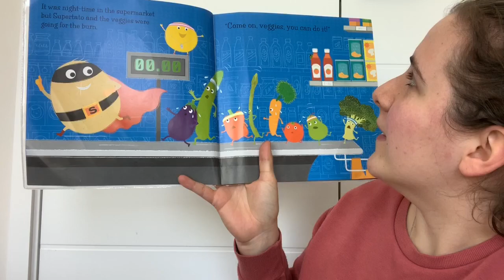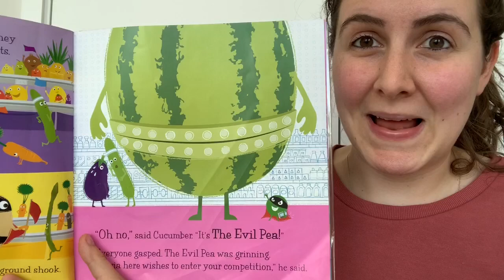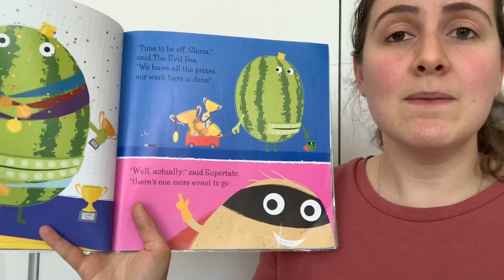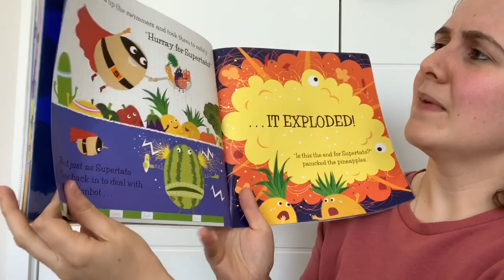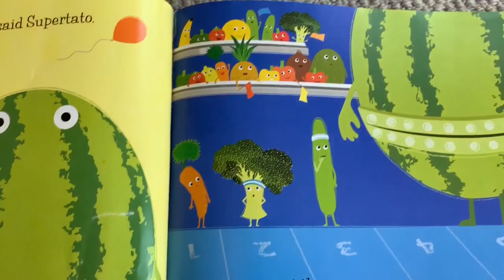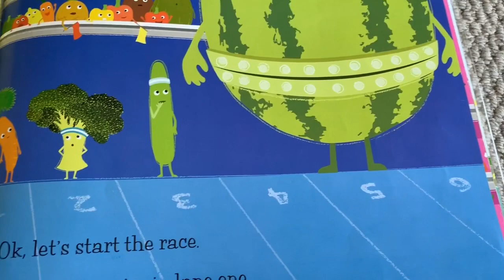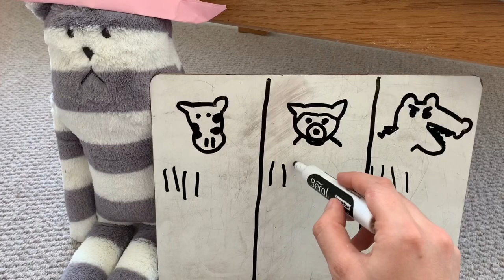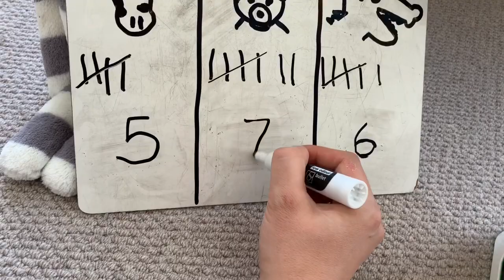Supertato: Make Your Own Sports Day!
We read “Supertato - Run, Veggies, Run” and then learn how to organise our own Sports Day using cuddly toys!